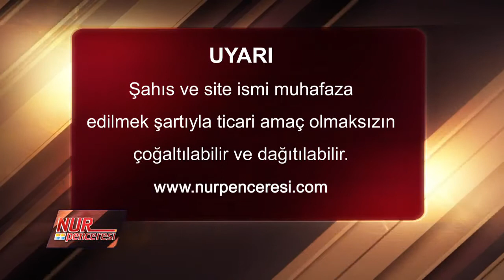Dr. Burhan Sabaz - Lem'alar - 28. Lem'a - 1. Nükte - Bediüzzaman ve Celcelutiye